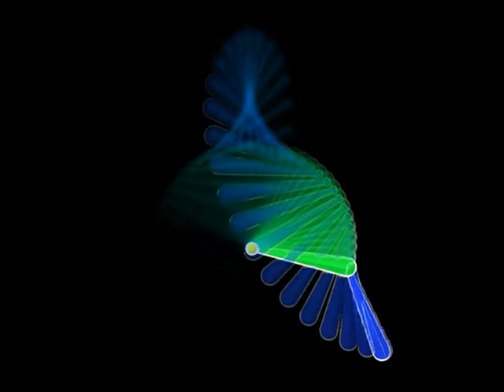Poi Head Orbit - 3-petal antispin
The 'Center of Rotation' (CoR) of one of the poi stays in time with the head of the other poi.  This means that one poi is effectively orbiting the other like a satellite. This example has 3-petal antispin orbiting a standard spin.

Using poi no longer than hand-to-shoulder length, you can execute it in front wall plane. For the standard spin hand, find a sweet-spot somewhere between the solar plexus and chest, placed on your body's center line.  You may even need to move it off center towards the opposite shoulder a bit. The anti-spine poi plane should be a little farther forward. This allows your standard spin poi to pass in between your opposite poi and the arm spinning it. This is the same type of spacing Nick Woolsey describes for an antispin-weave in his video

If Your poi are less than half the length of your arm, then you can turn from the above mentioned wall plane method, into a wheel plane version where the standard spin is done in a buzzsaw (inverted) plane.